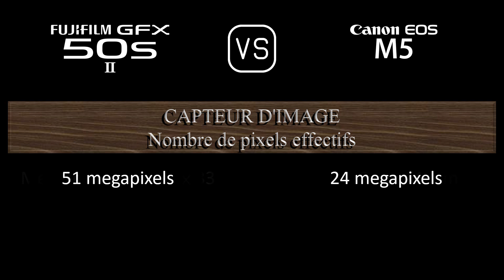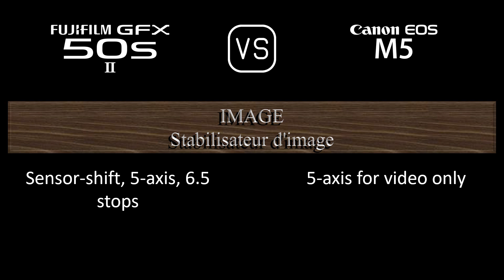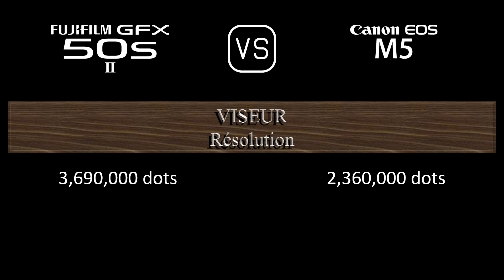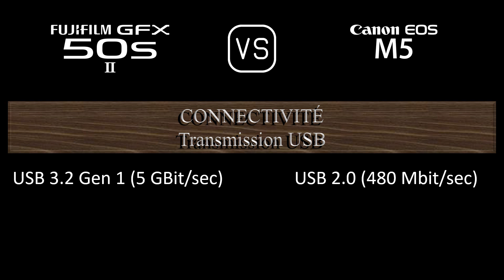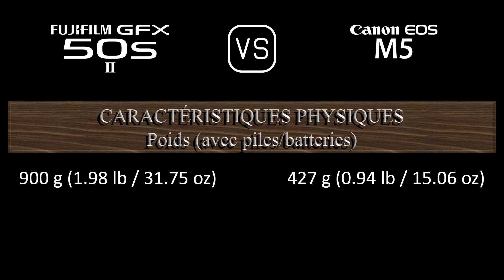Fujifilm GFX 50s II vs. Canon EOS M5: Une Comparaison de Caractéristiques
Cette vidéo fournit un aperçu des fonctionnalités du Fujifilm GFX 50s II et du Canon EOS M5 dans une comparaison de caractéristiques (comparison of specifications).

00:24 LANCEMENT
00:32 BOÎTIER
00:41 CAPTEUR D'IMAGE
01:05 IMAGE
01:21 OPTIQUE ET MISE AU POINT
01:50 ÉCRAN
02:10 VISEUR
02:26 FONCTIONNALITÉS PHOTOGRAPHIQUES
03:27 FONCTIONNALITÉS VIDÉOGRAPHIQUES
03:43 STOCKAGE
03:47 CONNECTIVITÉ
04:16 CARACTÉRISTIQUES PHYSIQUES
04:36 AUTRES CARACTÉRISTIQUES